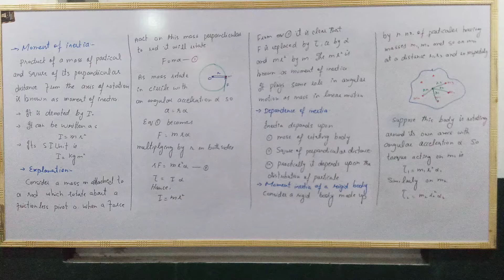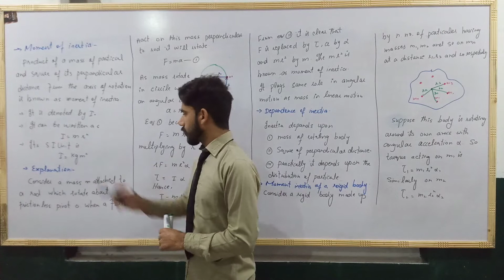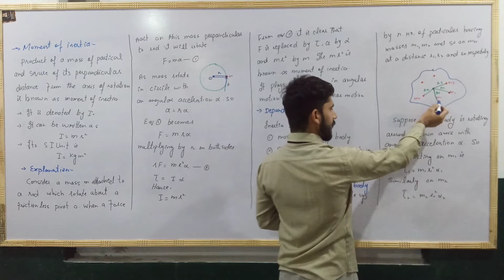Lec 7a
Lec